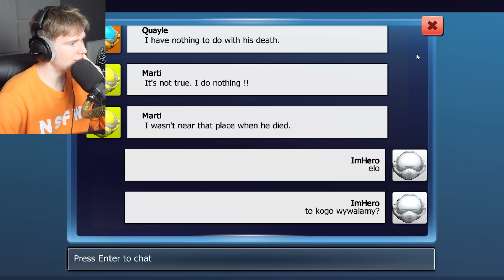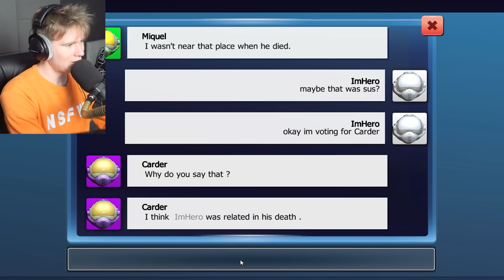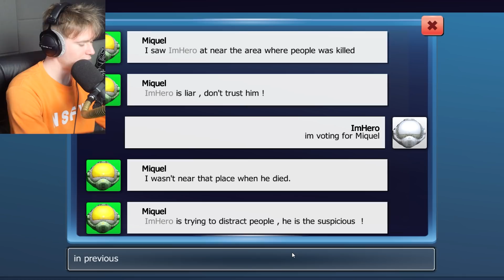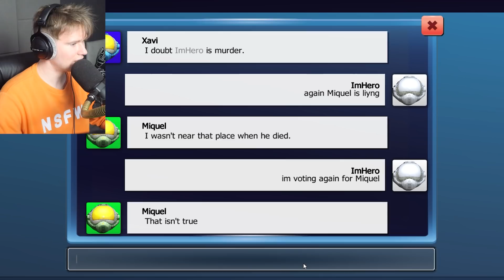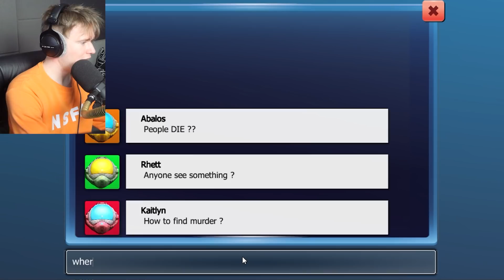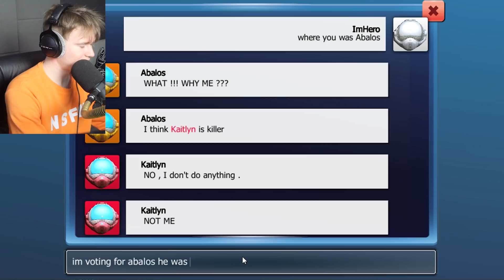DZIWNE PODRÓBY AMONG US ZA 5zł XD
◀ ROZWIŃ ▶